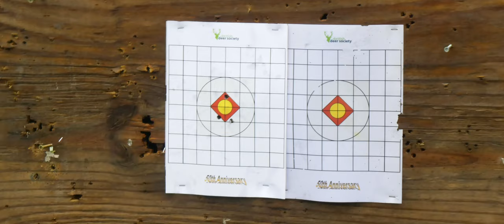HUGE Red Stag Hunt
This month we hunt a huge 28 point lowland Red Stag on what we consider to be on the of the finest grounds in the UK.

If you would like to learn how to hunt deer a great place to start is by taking the Proficient Deer Stalker (PDS1) Course. You can take the course online now, via the following

If you would like to learn more about County Deer Stalking then

Or if you would like to learn more about becoming a member of Capreolus Club please visit: